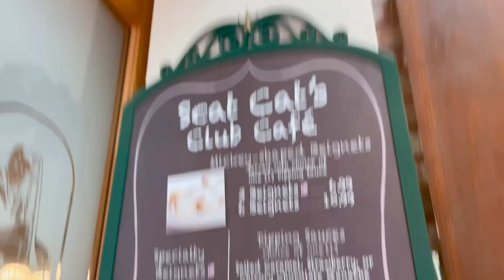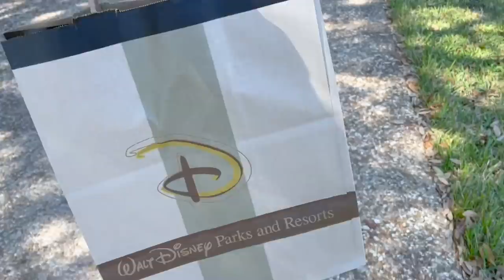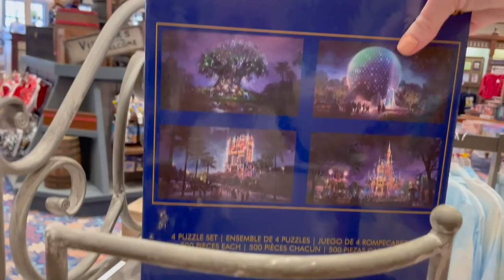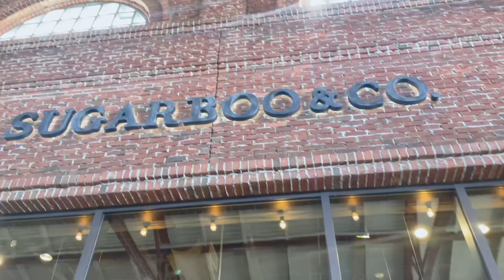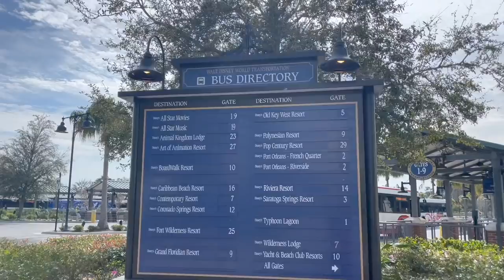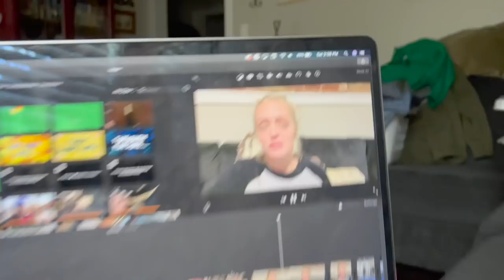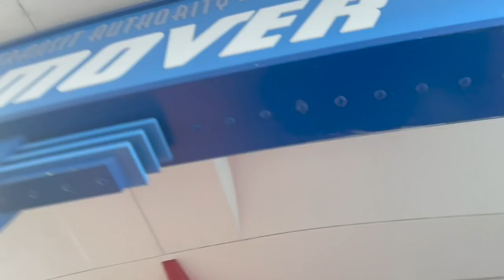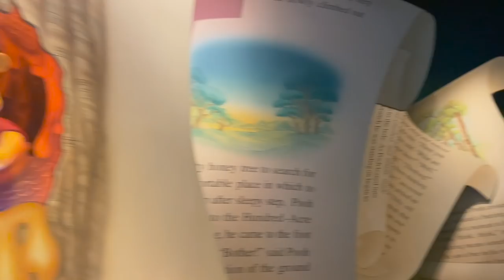Boats & Beignets! | Port Orleans + Magic Kingdom = So Much Joy!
Let's join Sarah for her peaceful day at Walt Disney World! She begins it eating special Valentine's Day beignets at Port Orleans French Quarter. After a stroll to Riverside and relaxing by the pool, she does one of her favorite Disney rituals: a boat ride to Disney Springs. The boys have errands to run today. They take on the cold, while Sarah enjoys the heat. She meets Megan and Katie at Magic Kingdom for a night of fireworks and rides! Peter continues the party prep late into the night. It's good to be home!